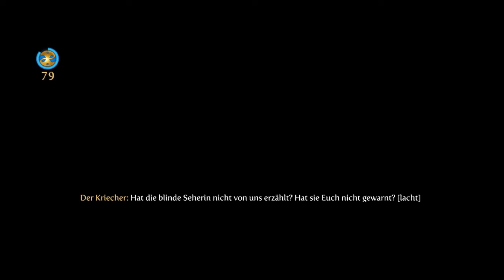Let's Play: Fable 3 Die böse Seite #020 - Dunkelheit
Wir kämpfen gegen Schatten.